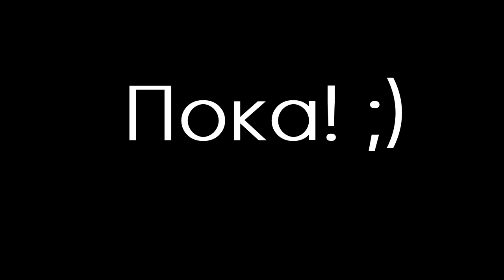Микро-микро: Зачем ящерица греется на солнце?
Краткая встреча на природе с ящерицей-живородкой навевает на мысли о глобальных эволюционных событиях.